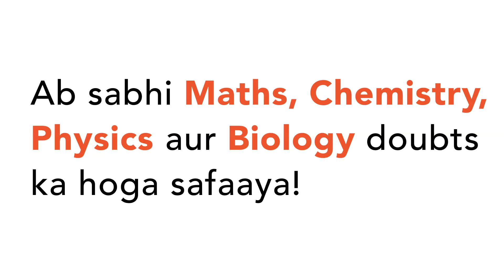बायोगैस उत्पादन या बायोगैस संयन्त्र पर टिप्पणी कीजिए।